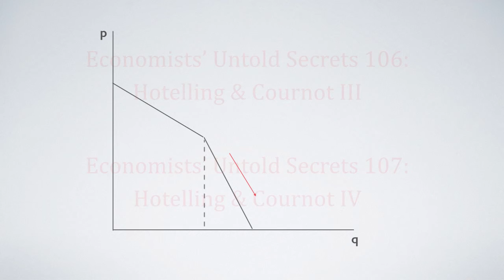Economists’ Untold Secrets 112: Kinked Demand III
Reference:
Choi, Hak. 2014. "Tearing the Kinked Demand Apart: The Contradictory U-Shaped Cost Theory."